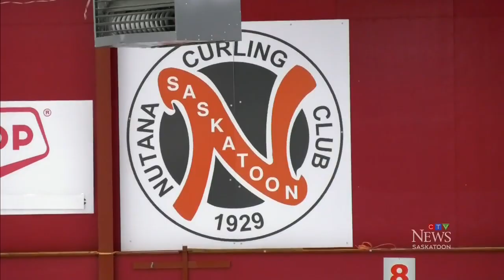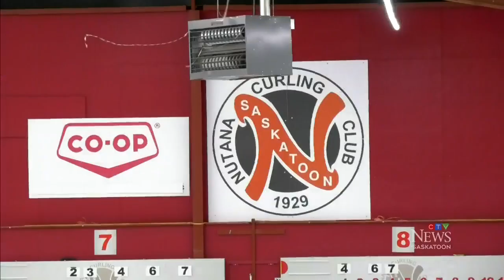Sask. curling star Aly Jenkins dies during childbirth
Aly Jenkins died suddenly on Sunday – and her teammates are remembering her tenacity on and off the ice.